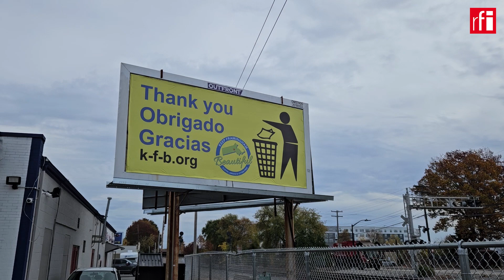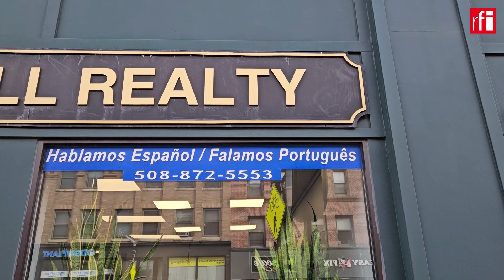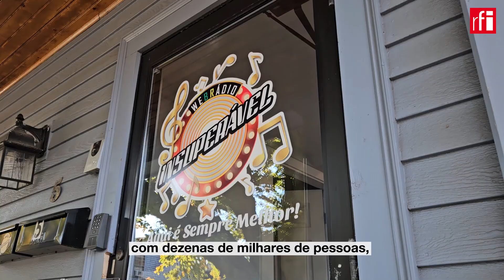Conheça Framingham, a cidade mais brasileira dos Estados Unidos • RFI Brasil